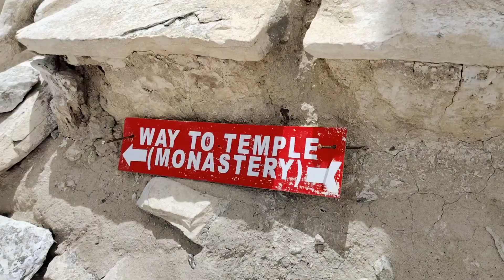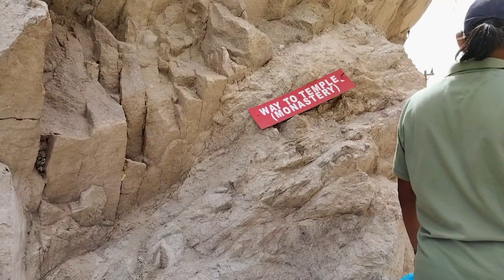Shey Palace | second largest Shakyamuni Buddha | The Kdvajra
Welcome to our captivating travel guide to Shey Palace in Leh Ladakh! In this video, we take you on a virtual journey to explore the mystical beauty of Shey Palace. Nestled in the enchanting Ladakh region of India, Shey Palace is a true gem that reflects the rich cultural heritage of this breathtaking area.

As you watch this video, you will be mesmerized by the intricate architecture, serene surroundings, and historical significance of Shey Palace. Our expert guides will walk you through every intricate detail, allowing you to immerse yourself in the fascinating stories and legends associated with this magnificent palace.

With its stunning location amidst the mighty Himalayas, Shey Palace offers panoramic views that will leave you awestruck. Capture the majestic scenery as we take you on a virtual tour of the palace grounds, showcasing its magnificent courtyards, temples, and the iconic 39-foot-tall Shakyamuni Buddha statue.

Whether you are a history enthusiast, a cultural explorer, or simply seeking a serene escape, Shey Palace has something remarkable to offer. Join us on this virtual adventure and let the charm of Shey Palace in Leh Ladakh fill your senses.

shey palace
shey palace ladakh
shey palace leh ladakh
shakyamuni buddha statue
second largest shakyamuni buddha statue
leh palace
ruins of shey palace
shey palace india
shey palace 2022
shey palace and monastary
shey palace ladakh 2022
beauty of shey palace
thiksey monastery leh ladakh
shey monastery
shanti stupa
thiksey monastery in ladakh
thiksey monastery
places near to leh
best tourist attractions in ladakh
best tourist attractions in leh
shey monastery of india
monastery of shey
monastery of ladakh
where is shey monastery
shey monastery india
shey gompa ruins
leh sightseeing places
what not to miss in leh
buddhism in leh
leh day trip
solo in ladakh
sindhu ghat leh
shey manali highway road
shey leh ladakh
thiksey monastery stay
ladakhi new song 2021
shey monestery
shey gumba
shey thiksey
leh monasteries
leh buddhism
offbeat travel
ladakh picture
ladakh seen
ladakhi videos